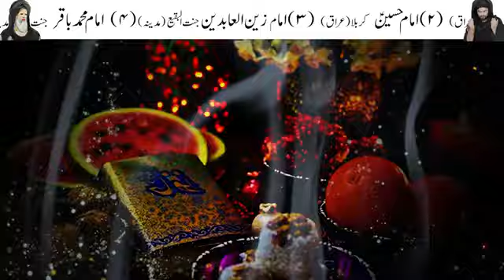Ramzan Sadqa 2024 Zaror Dena | Ramadan | Mehrban Ali | Roza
Ramzan Sadqa 2024 Zaror Dena | Ramadan

Ramzan Dua
Ramadan 2024
Ramadan Moon
Ramzan Chand Dua
Ramzan Roza